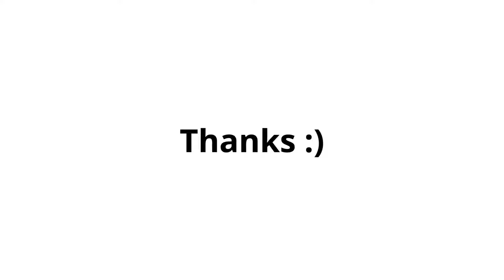SUGAR DEFENDER - SUGAR DEFENDER REVIEW - SUGAR DEFENDER REVIEWS - SUGAR DEFENDER 2024